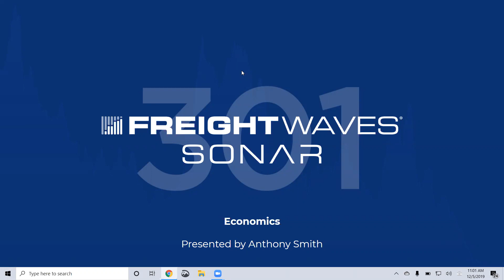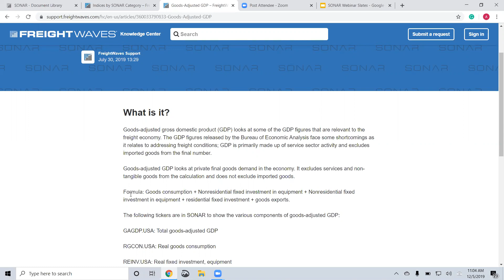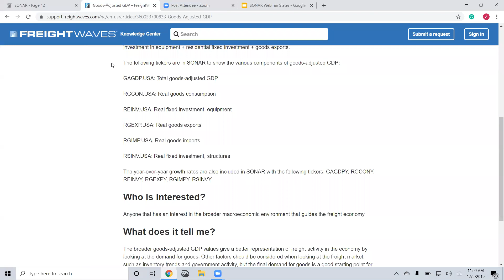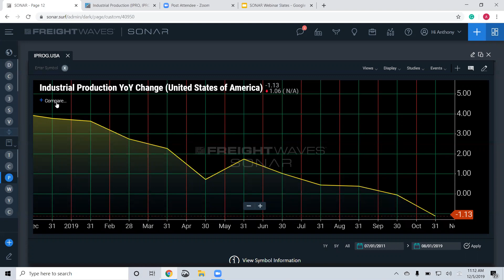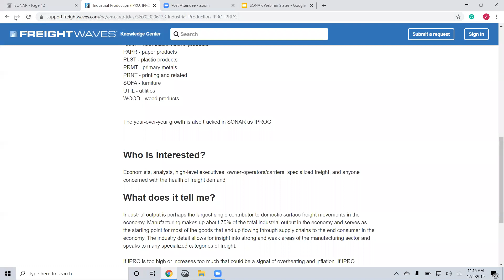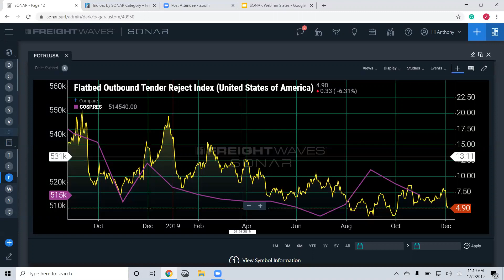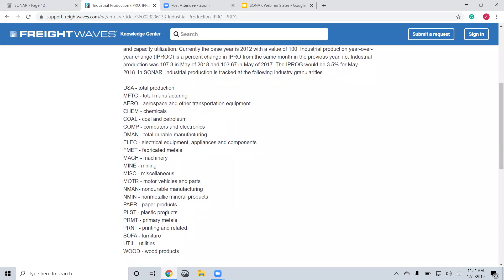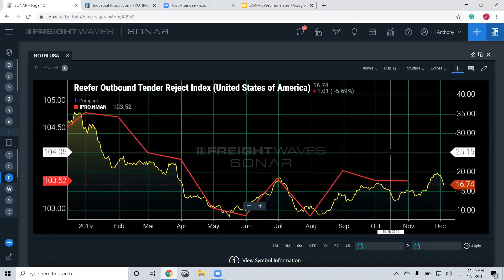SONAR 301 - December 5, 2019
SONAR 301: Learn the ins and outs of the industry with our Market Experts

Every Thursday at 11:00am EST

We’ve brought together a best-in-class team to create our FreightWaves Market Experts Team. Designed to provide SONAR users with dedicated access to some of the best subject matter experts in the freight industry, our Market Experts study freight trends, impacts, movement and data, and provide market insights and strategies exclusively for SONAR users.

In this session, Lead Economist and Market Expert Anthony Smith covers the Economic indices within SONAR.